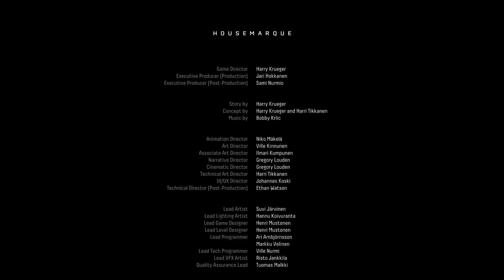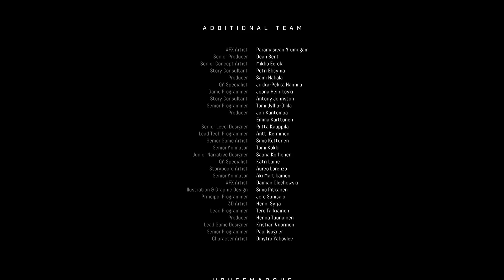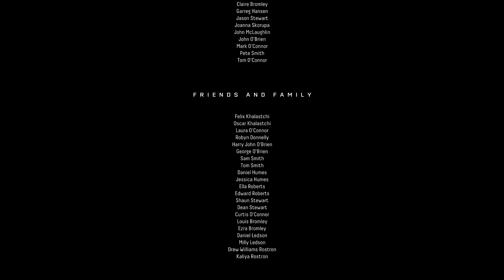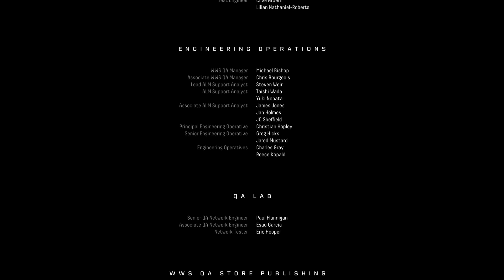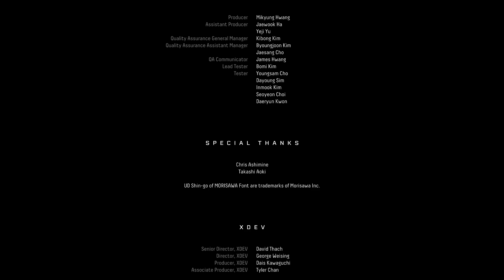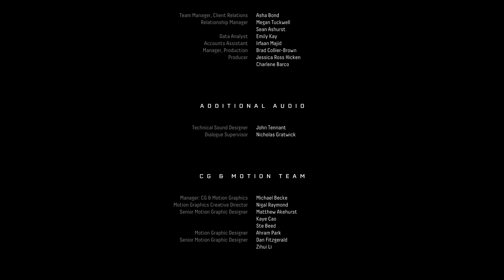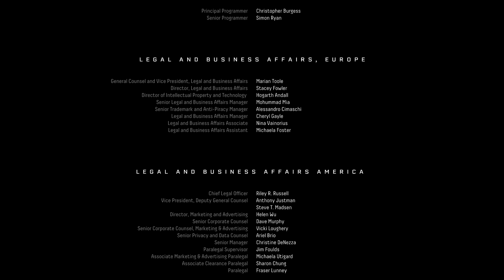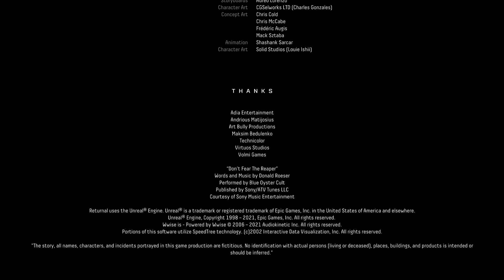BONUS FIN Secrète ! Let's Play du 08/04/2022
C'est quoi le jeu ?
Returnal est un TPS rogue-like qui vous fait incarner une voyageuse de l'espace venant de s'échouer sur une mystérieuse planète. Il ne lui faudra que peu de temps pour découvrir l'hostilité de ce nouveau lieu, dont même la mort ne pourra pas la tirer...